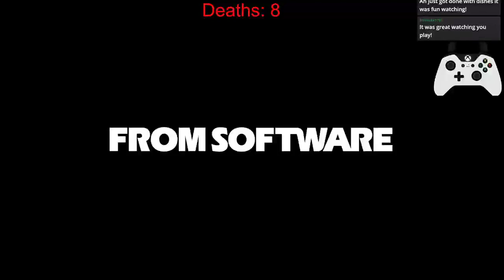Let's take a look at this game